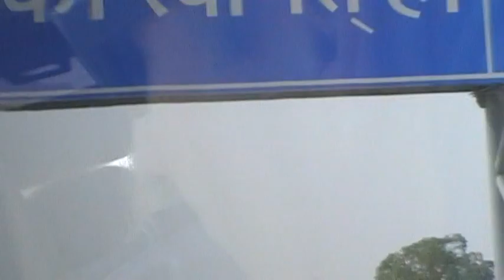DELHI TRAFFIC 707